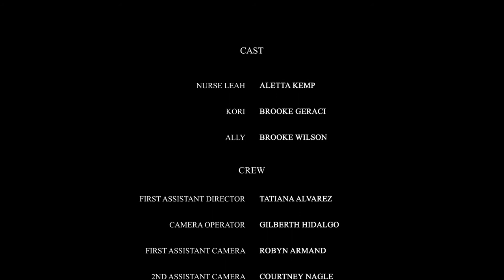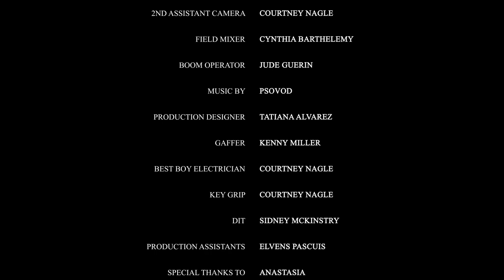Reunited - PALM BEACH STATE FILM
Fall 2018 - Production 2 - Student Short Film
Director: Marsha Gonzalez